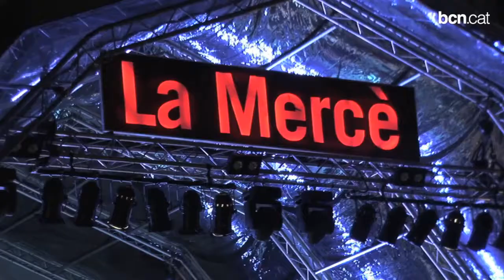El Toc d'Inici, de portes endins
El documental D'àligues, falcons i cavallets retrata, de ben a prop, la feina dels 300 barcelonins que fan possible el Toc d'Inici de la Mercè, cada any més concorregut. Més informació